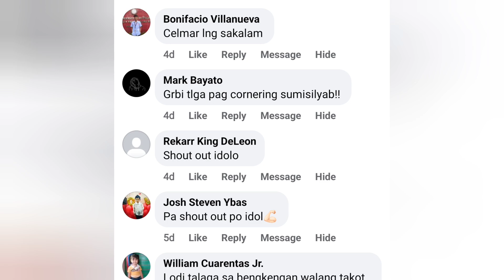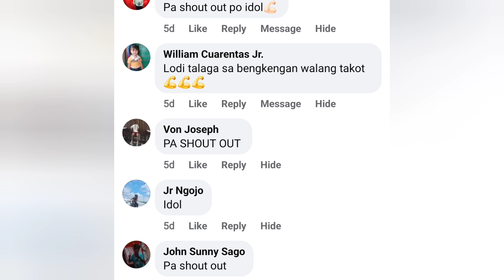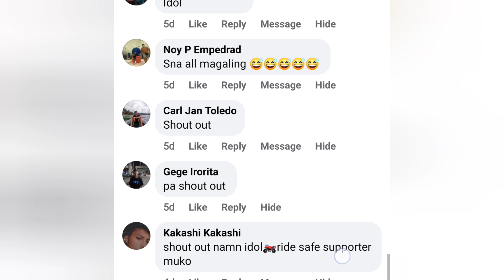bakit ka kaagad galit kuya? bum0mba lang naman 😳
zx6r kawasaki